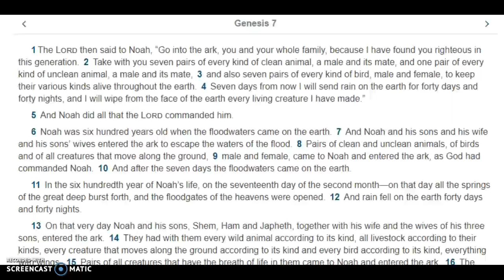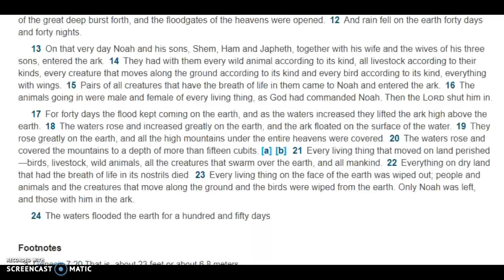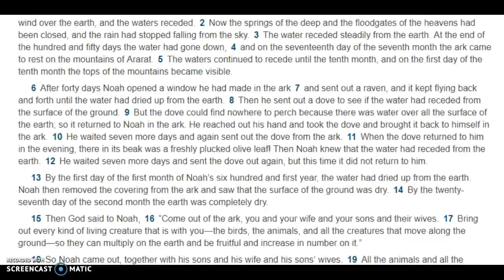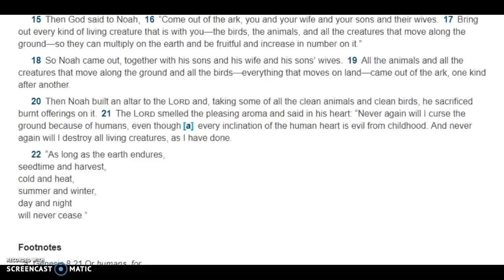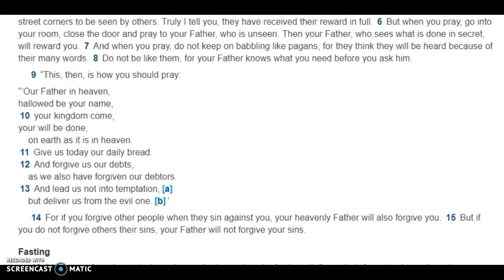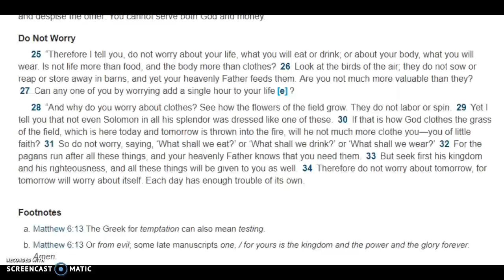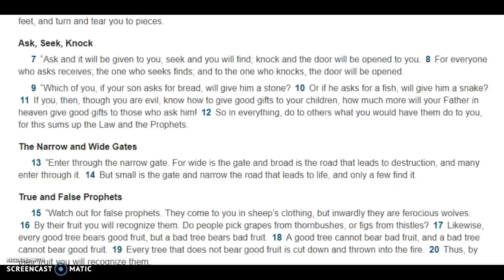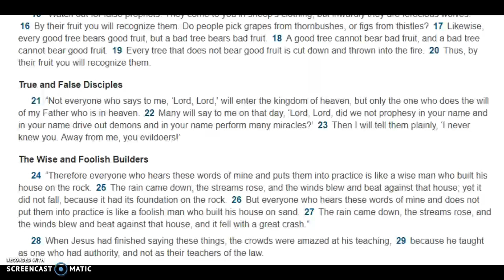Scripture Reading 11/3/2018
Today we are reading Genesis 7-8 and Matthew 6-7. :)

Sorry if at the end I seem to be reading a little fast. I only had about 50 seconds on my screen recorder to finish the last paragraph, so I had to speed read in order to get through it all lol. I love you all my family in YAHUSHUA! :)

These are YAH'S (God) Hebrew Names:
YAHUVEH - Father God
YAHUSHUA - Jesus
SHKHINYAH GLORY (RUACH HA KODESH)  - Holy Spirit

Please visit YAH'S holy end times ministry!